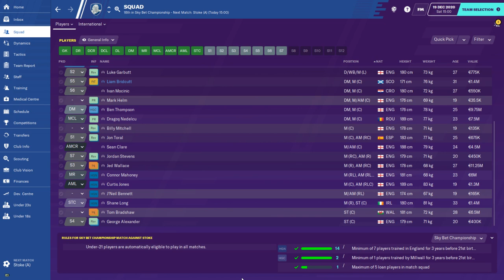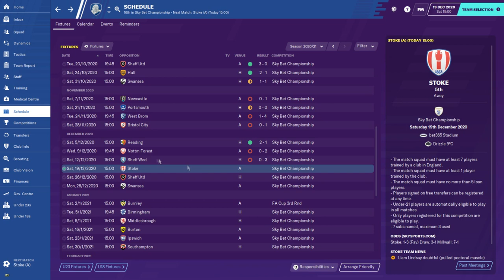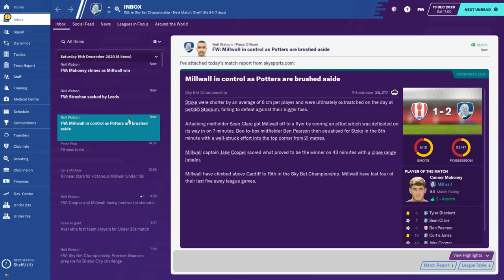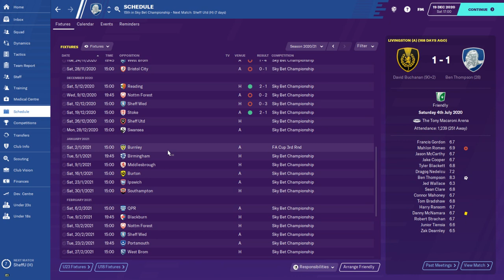FOOTBALL MANAGER 2020 - Story - Millwall FC - Ep.18